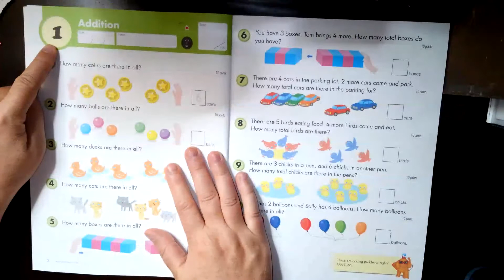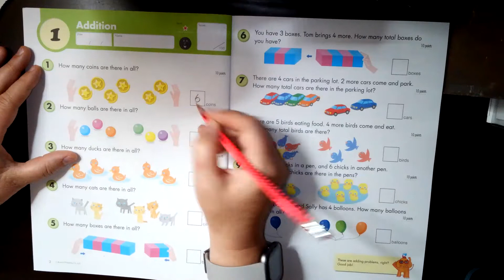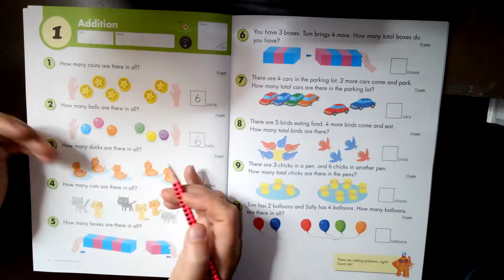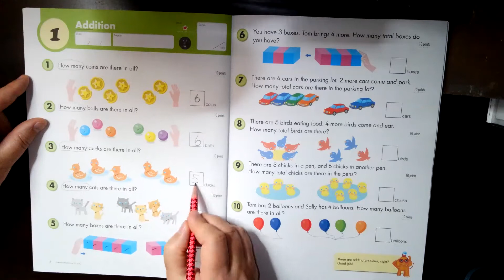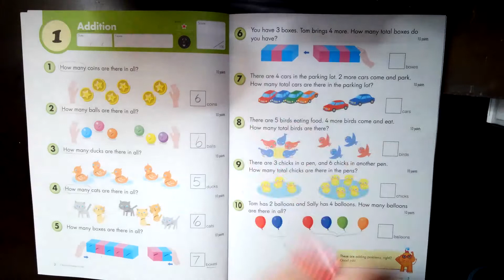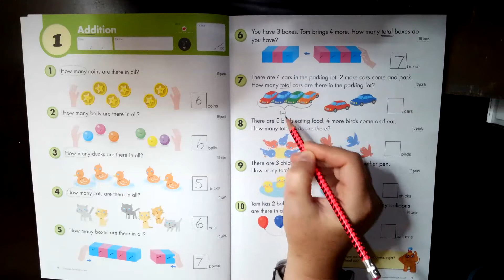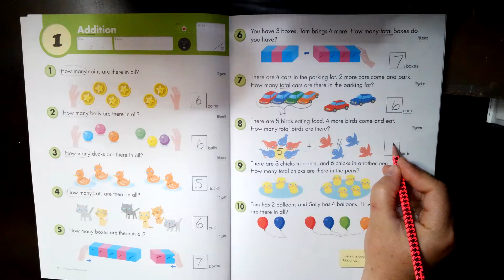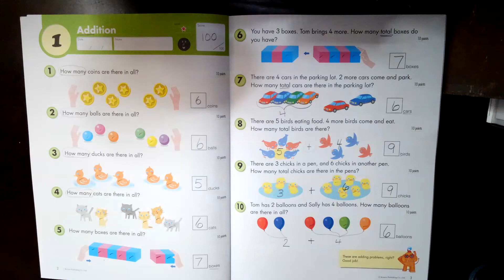Lesson 1 Kumon Word Problems Gr. 1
Starting with addition review and developing abilities to solve word problems independently.